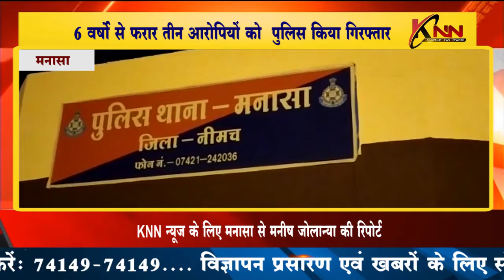मनासा || 6 वर्षो से फरार तीन आरोपियों को पुलिस किया गिरफ्तार